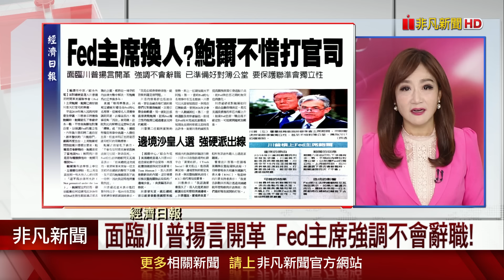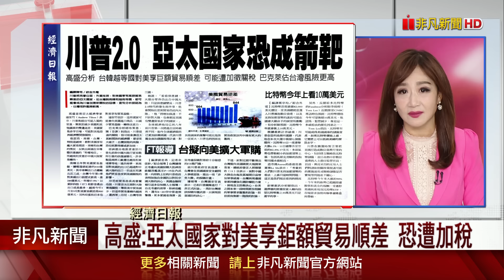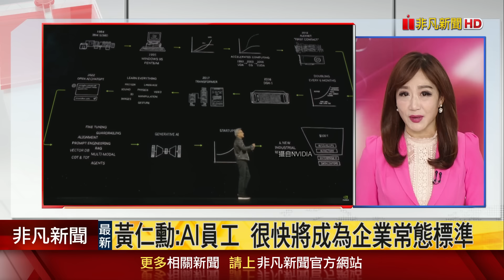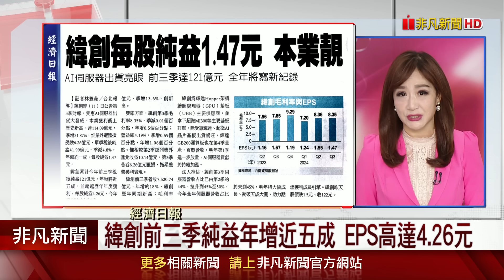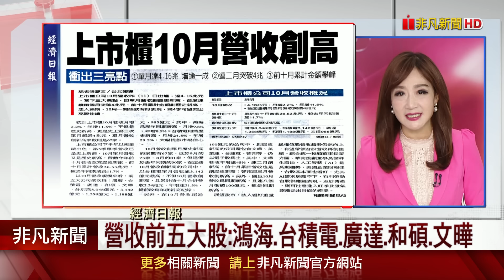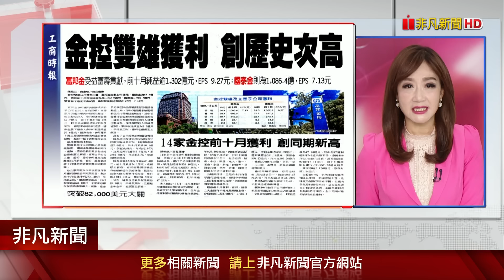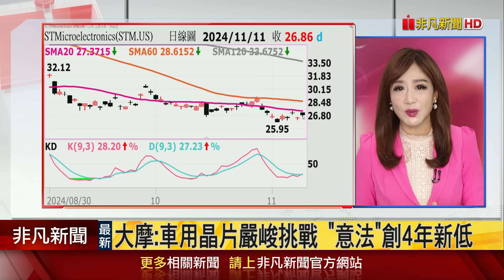美股登峰!特斯拉.金融領漲 道瓊突破4萬4千點 標普飆破6千點 台指外資空單5萬口 10月營收67家創史高 Q4開好彩頭?｜主播陳韋如｜【非凡Morning Call】20241112｜非凡財經新聞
(00:00)日本首相第二輪決選 石破茂勝出連任成功
(00:29)川普視訊面試內閣人選 條件"忠誠.顏值.溝通力"
(04:22)向川普表達抗中決心 台擬向美提5千億軍購
(06:30)美股登峰!道瓊.標普.那指再創高 僅費半跌2%
(08:21)黃仁勳:AI員工 很快將成為企業常態標準

(10:53)緯創本業靚Q3 EPS達1.47元 全年將寫新紀錄
(13:59)上市櫃光輝10月寫傳奇 營收4.16兆元創新高
(16:01)受惠運價高檔.需求成長 陽明.萬海Q3賺贏H1
(18:25)台股昨勇甩尾 外資淨空單飆逾5萬口歷史新高
(20:05)台積電晶片傳出禁銷中國大陸 外資:免驚!